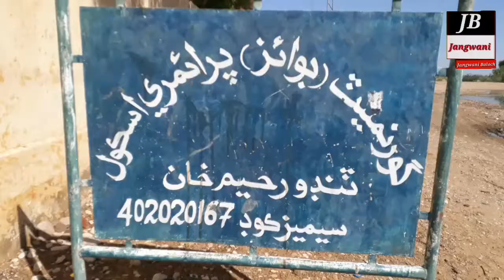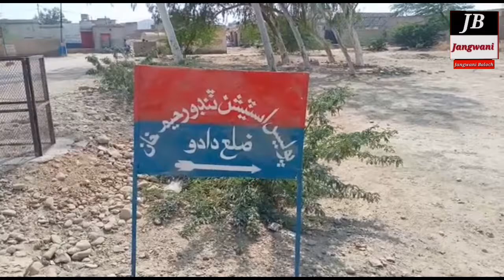Kachho Ka Shahr Tando Raheem Khan Ki Kahani Part 1